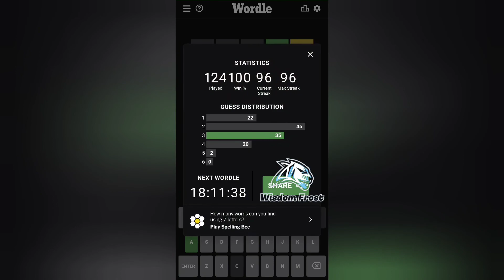Wordle May 27 2022 Answer | Today's Wordle 342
Wordle 342 - 27 May 2022 Answer | Wisdom Frost Gaming

How to Play:

Guess the WORDLE in 6 tries.

Each guess must be a valid 5 letter word. Hit the enter button

to submit. After each guess, the color of the tiles will change to show

how close your guess was to the word.

A new WORDLE will be available each day!